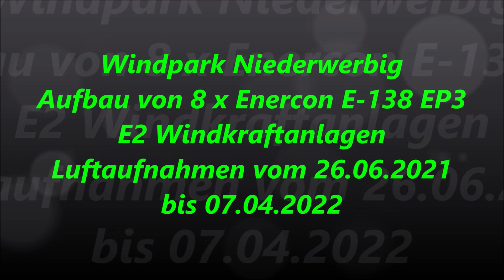Windpark Niederwerbig, Aufbau von 8 x Enercon E-138 EP3 Windkraftanlagen 26.06.21 bis 07.04.2022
Wind farm Niederwerbig, erection of 8 x Enercon E-138 EP3 wind turbines 26.06.21 to 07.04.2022